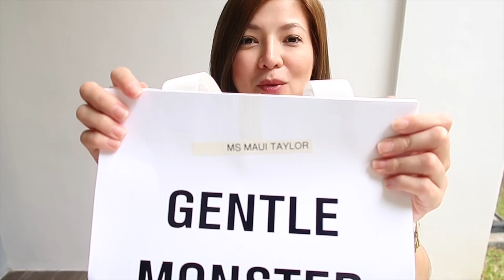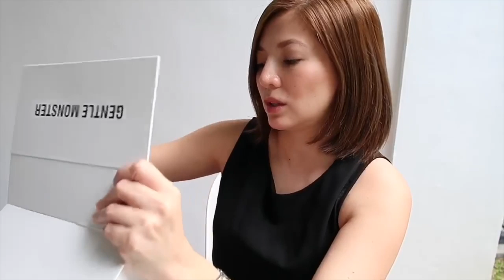UNBOXING “YOON SE RI” SUNNIES | MAUI ANNE TAYLOR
Yoon Seri sunnies dreamer 17 is available at